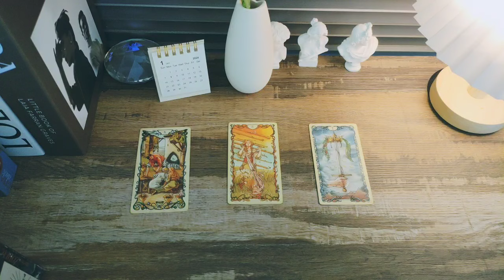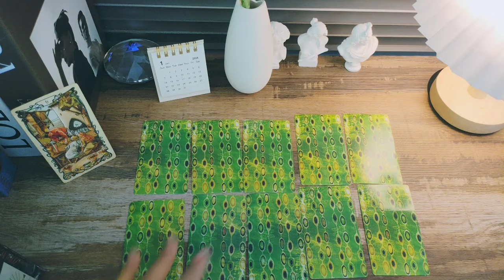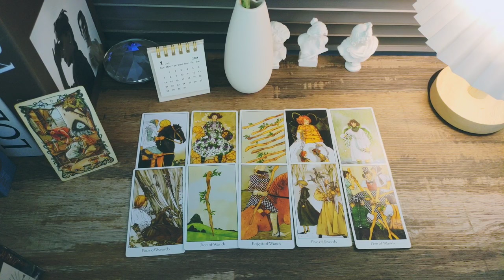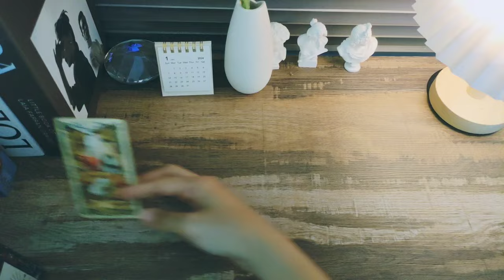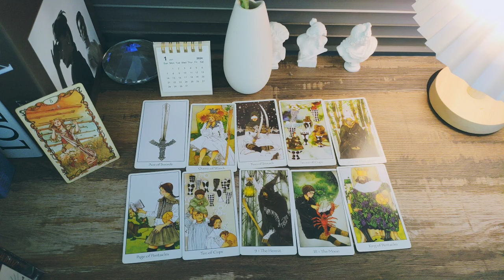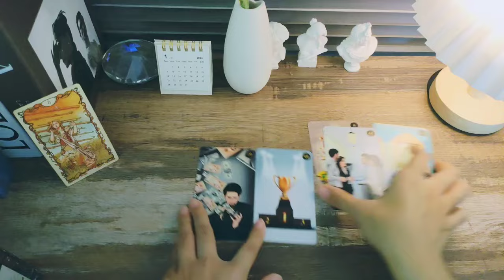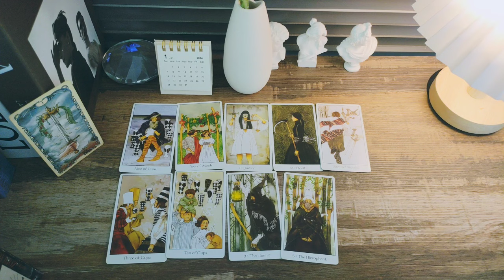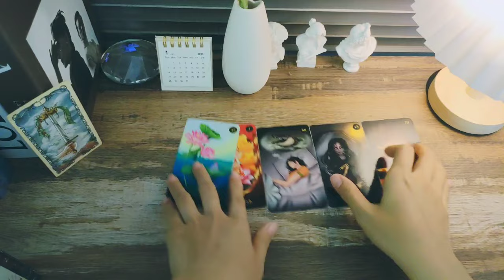Pick A Card ข่าวดีที่จะเกิดขึ้นกับคุณในปี 2567 🌈💝ดูดวง ไพ่ยิปซี #2324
คาถาจินดามณี หลวงพ่อกวยแบบย่อ(เสริมความเฮงคะสวดต่อเนื่อง28วันนะคะ)
“นะโมตัสสะ ภะคะวะโต อะระหะโตสัมมาสัมพุทธัสสะ” (3 จบ) จากนั้นท่องคาถาบูชาครู “ตะมังถัง ปะกาเสนโต สัทธาอะหะ อิ มะ อะ วิ ตะ อุ อะ มิ มะ สะ นะ โม” ตั้งจิตให้แน่วแน่และท่องคาถาจินดามณี หลวงพ่อกวยแบบย่อ
1.สนับสนุนแชแนล หรือ ให้ทิปค่าขนมค่าน้ำชา ค่ากาแฟ ค่าไพ่ ดูดวงได้ที่ 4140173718 ธ.กรุงไทย ทักมาถามบัญชีได้ที่ Line ว่าอยากให้ทิปใบเตยยินดีนะคะ ^^แฮร่ๆ
ID: baitoeykanjana2324
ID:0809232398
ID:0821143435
3. แลกเปลี่ยนพลังงานคำทำนาย ส่วนตัว ดูดวงส่วนตัวค่าครูไม่จำกัด รีวิวสินค้า สอบถามราคาน้องแหวนโชคดี ตะกรุดพระพิฆเนศ ตะกรุดท้าวเวสสุวรรณ
ดูดวงส่วนตัว
ID:kangana_toey
ใบเตยอยากขอบคุณเพื่อนๆทุกคนเลยที่กดเข้ามาฟังคลิปและกดติดตามใบเตยนะคะ มาให้กำลังใจเค้าเยอะๆน๊า การพยากรณ์ในคลิปนี้ จัดทำขึ้นเพื่อความบันเทิงเท่านั้น โปรดใช้วิจารณญาณในการรับชม คลิปนี้ใบเตยพยากรณ์แบบทั่วไป ไม่ใช่เฉพาะบุคคล อาจมีตรงบ้างและไม่ตรงบ้างนะคะ ถ้าฟังแล้วรู้สึกว่าส่วนไหนยังไม่ตรงก็ทิ้งไว้ตรงนี้เลยนะคะ อย่าเก็บเอาไปคิด หรือพยายามทำให้ตรง เพราะคุณอาจสับสนได้ คุณมี เจตจำนงอิสระที่ทรงพลังที่สุดในการบริหารจัดการชะตาชีวิตด้วยตัวคุณเองค่ะ และถ้าคุณเปลี่ยนความคิด ชีวิตก็จะเปลี่ยนนะคะ